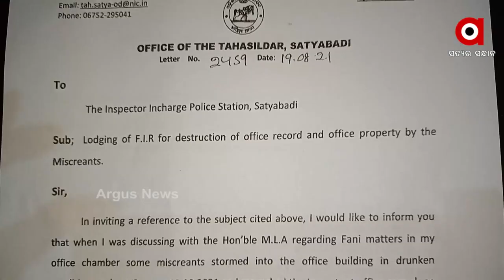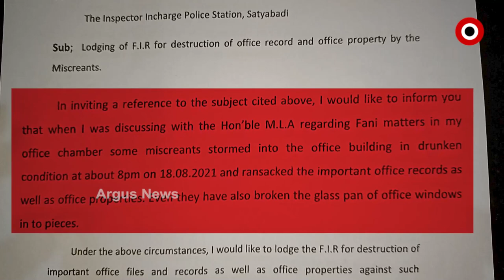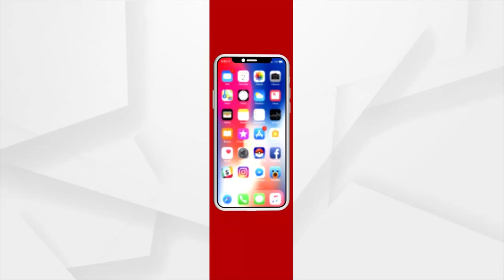ସତ୍ୟବାଦୀରେ ବିଜେଡି ସମର୍ଥକଙ୍କ ଗୁଣ୍ଡାରାଜ ଘଟଣାରେ 5 ଜଣ ଗିରଫ ।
ସତ୍ୟବାଦୀରେ ବିଜେଡି ସମର୍ଥକଙ୍କ ଗୁଣ୍ଡାରାଜ ଘଟଣାରେ 5 ଜଣ ଗିରଫ ।  ତହସିଲ ଅଫିସରେ ଅଳୁଗୁମ ଏଆରଆଇଙ୍କୁ ଘୋଷାରି ଘୋଷାରି ମାଡ ମାରିଲେ ବିଧାୟକଙ୍କ ଲୋକ । ଚିରିଦେଲେ ଜରୁରୀ କାଗଜପତ୍ର । ଜାତିଆଣ ଆକ୍ଷେପ କରି ଏଆରଆଇ ନିକୁଞ୍ଜ ଦାସଙ୍କୁ ଆକ୍ରମଣ । ବିଧାୟକ କହିଲେ, ଏହା ଏକ ଛୋଟ ଘଟଣା ।